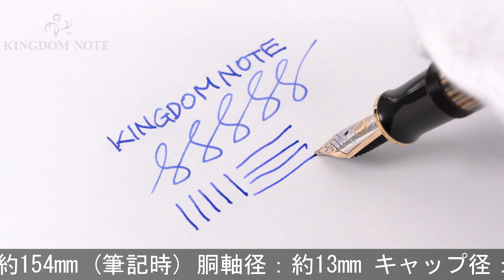Pelikan ペリカン 万年筆 丸善130周年記念 スーベレーン M600 茶縞 M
スレ、小傷がありますが、全体に綺麗な印象で、丁寧に使われてきたと思われる一本。1999年限定品。希少なM600サイズの茶縞です。今尚市場を賑わす貴重なシリーズ。

本体材質：樹脂
ペン先材質：14金
字幅：M(中字)
機構：吸入式
全長：約154mm (筆記時)
胴軸径：約13mm
キャップ径：約14mm (クリップ除く)
最大径：約17mm (クリップ含む)
重さ：約18g
付属品：なし